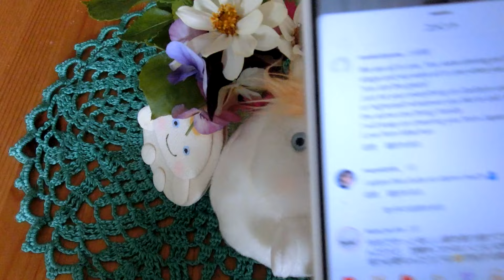風沼セラピー⑩大丈夫！風さんの愛は「きりがないから」「もうええわ」で行こうよ！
＊You'll be OK baby!NHKミュージックスペシャル「登れ、世界へ」
＊風さんあの歌詞で乗り切ろう！
＊最後にはきっとうまくいくんですから。

＊NHKミュージックスペシャル情報はこちら：
「藤井 風 ～登れ、世界へ～」
【放   送】 10月31日（木）　午後10:00 ～ 午後10:45　NHK総合
※NHKプラスで同時配信・1週間見逃し配信
【再放送】 11月  4日（月）　午後11:50 ～ 翌・午前0:35　NHK総合